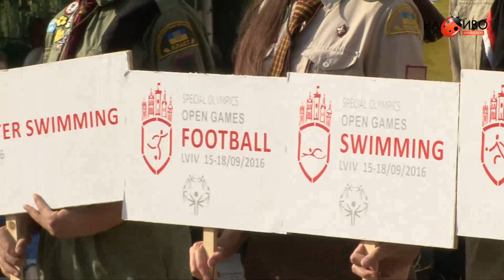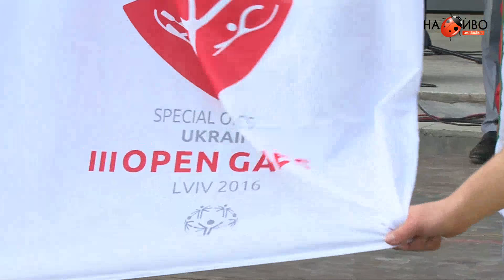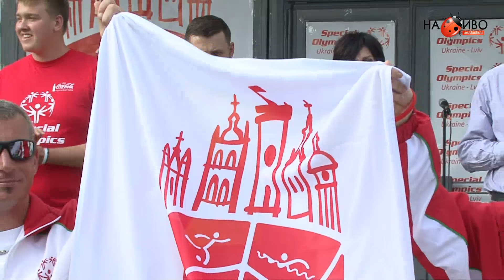|НАЖИВО| SPECIAL OLYMPICS| III OPEN GAMES| LVIV 2016| - OPENING CEREMONY